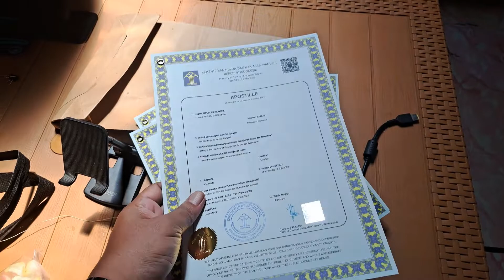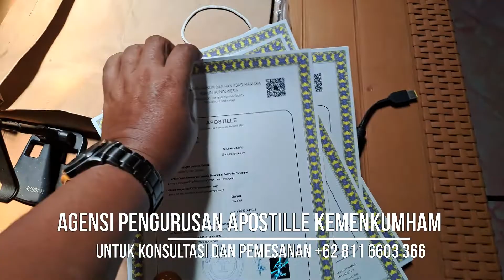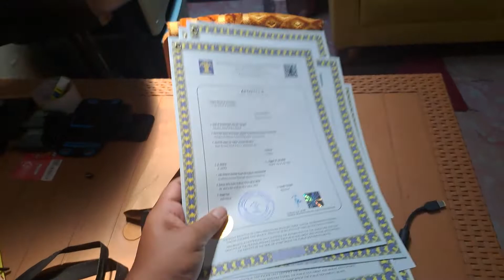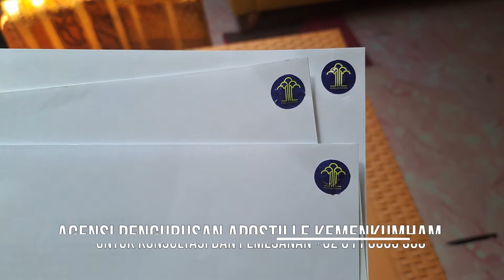Contoh Sertifikat Apostille Kemenkumham - Indonesia Apostille Certificate Example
Apa Itu Sertifikat Apostille ?
Sertifikat Apostille Adalah sertifikat yang Memverifikasi Keaslian Dokumen beserta tanda tangan pejabat yang mengesahkan dokumen publik tertentu . Dokumen yang Biasanya memerlukan Sertifikat Apostille di antaranya ijazah , akta lahir , akta cerai , surat kuasa , dan surat Penting Lain nya .

Dasar Hukum Sertifikat Apostille untuk Dokumen
Penggunaan Serifikat Apostille Kemenkumham Dasar Hukum nya adalah Convention Abolishing The Requirement of Legalization for Foreign Public Documents (atau disebut juga Konvensi Apostille) . Kemudian Tertuang Dalam Peraturan Presiden No. 2 Tahun 2021 pada 5 Januari 2021 .

Lama pengurusan Sertifikat Apostille Di Kemenkumham
Berdasarkan keterangan dari website kemenkumham , proses pengurusan sertifikat Apostille memerlukan waktu 3 hari . Ini berlaku Jika Dokumen telah melengkapi Semua persyaratan . Apabila terdapat persyaratan yang kurang , maka pemohon akan dipersilahkan untuk melengkapi kembali dalam waktu 7 hari . Untuk pengurusan Sertifikat Apostille bisa klik Tautan

Harga Atau Biaya Sertifikat Apostille Di Kemenkumham
Kami Kutip Dari Situs Resmi Kemenkumham , Biaya dan harga Pengurusan Sertifikat Apostille Adalah Rp 150.000 / Lembar .

Pengajuan Sertifikat Apostille dapat dilakukan oleh WNI di manapun Melalui Website Dirjen AHU . Namun pencetakan sertifikat apostillenya hanya di Kemenkumham Jakarta. Pemerintah akan terus mengembangkan sistem apostille agar nantinya kantor wilayah Kemenkumham di setiap provinsi juga dapat mencetak sertifikat tersebut.

Daftar Negara Yang Wajib Melampirkan Sertifikat Apostille Kemenkumham
Berikut 121 Negara yang mewajibkan dokumen nya melegalisasi dengan Apostile seperti Albania, Apostille Andora ,  Antigua dan Barbuda .

Apostille Kemenkumham berlaku Juga di Korea Selatan , Spanyol , Suriname , Swedia , Swiss , Tajikistan, Tonga , Trinidad dan Tobago dan Juga Tunisia . Kemudian Turki , Ukraina , Inggris Raya , Amerika Serikat , Uruguay , Uzbekistan ,Vanuatu , Venezuela

Selain 121 Negara Tersebut Di Atas , Prosedur Legalisasi Dokumen Tetap Memerlukan Legalisir Kemenkumham Dan Juga Kemenlu , Kemudian Legalisir Di Kedutaan Besar Negara Tujuan .

Alamat Kantor Jakarta

Jalan Mede No 5 Rt 01 Rw 08
Kelurahan : Utan Kayu utara
Kecamatan : Matraman
Jakarta Timur – DKI Jakarta 13120
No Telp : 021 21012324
Contact Person : 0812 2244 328 / Andy Mardi Hidayat